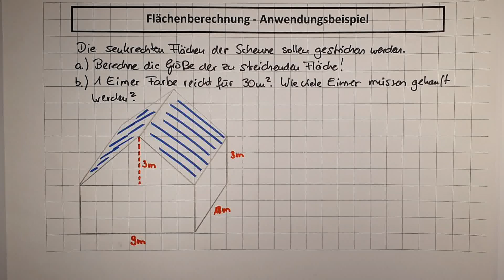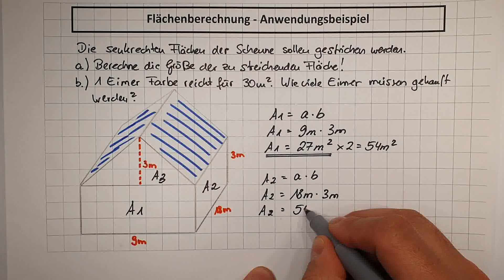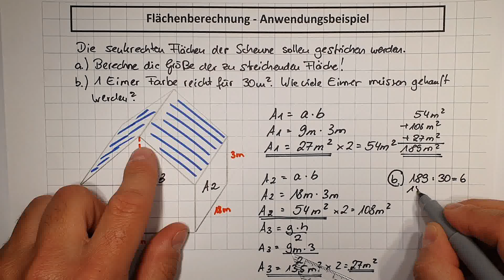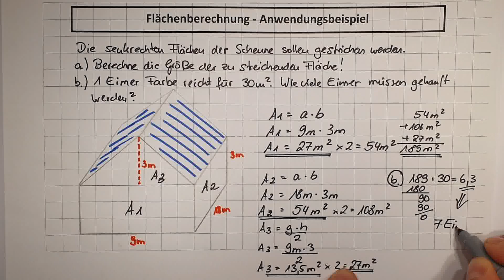Fit für die Abschlussprüfung Flächenberechnung (allgemeiner Teil) mathe_einfach_simple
Wer kennt es nicht - Gehirn eingeforen - Druck und Stress vor der Abschlussprüfung - wie ging das noch mal.
In diesem kurzen Video bekommst du erklärt, wie man eine Fläche berechnet - Dreieck und Rechteck und wie man die erforderliche Menge an Farbe bestimmt, die für das streichen der Wände erforderlich sind... alles ganz einfach und übersichtlich erklärt.